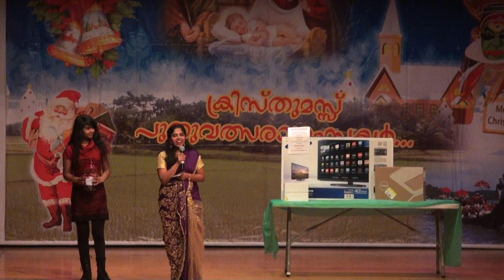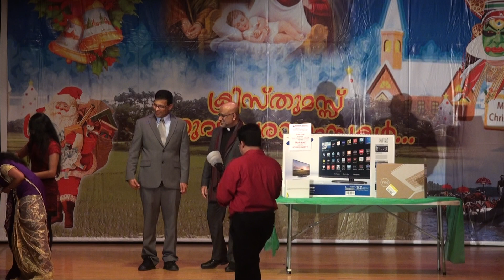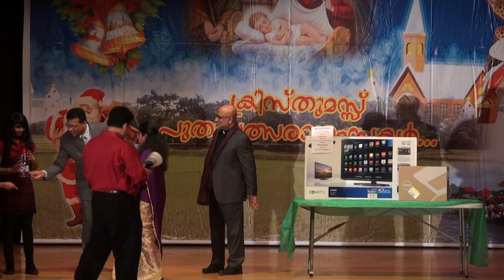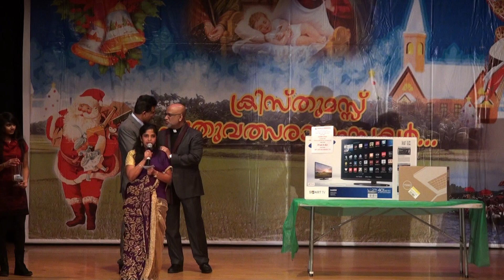Kairali of Baltimore Christmas and New Years 2016- Charity Initiative